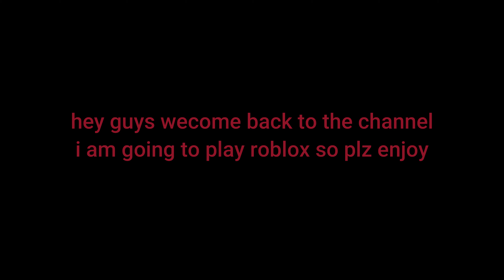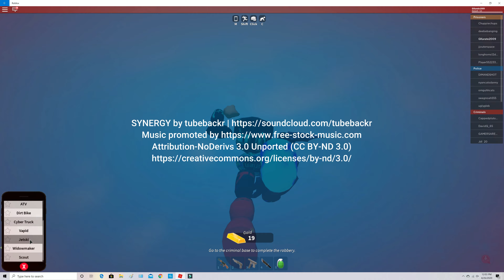My first edited video!!! roblox